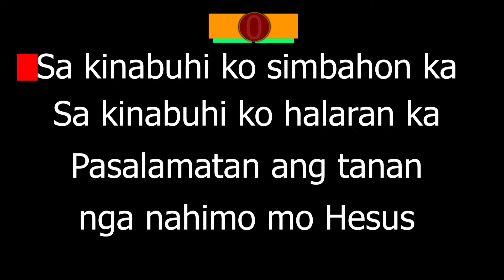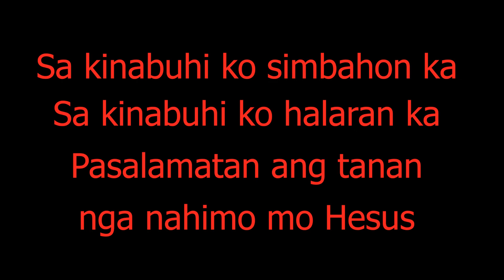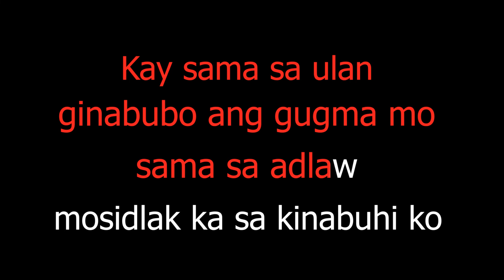Ulan sa Panalangin I Bisaya Christian Song karaoke version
Christian Karaoke is a place for those who want to sing praises to our God. A place where you can find Christian music and enjoy singing karaoke.